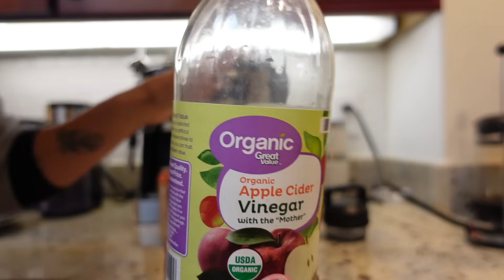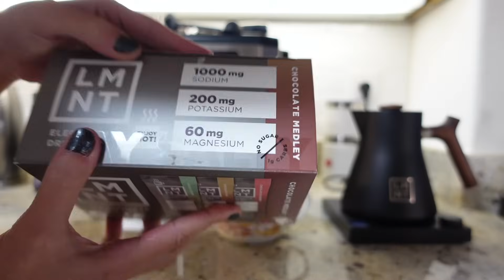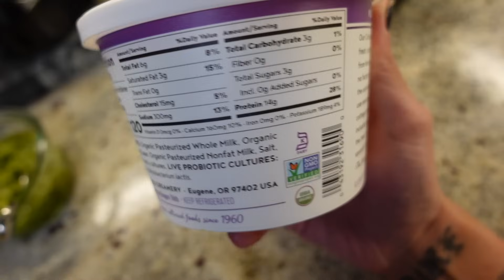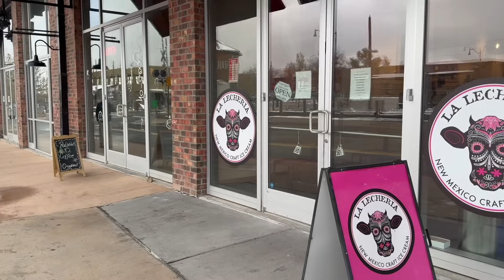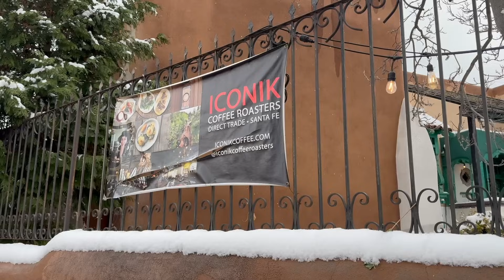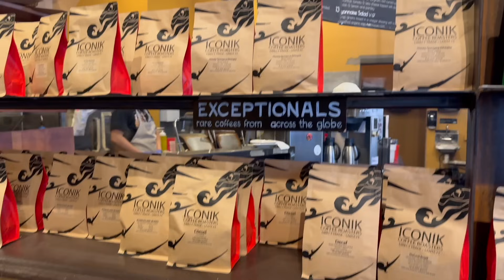🇺🇸CAMINANDO POR SANTA FE NEW MEXICO 2023 | KETO FULL DAY OF EATING | VLOG 1300 | Manu Echeverri